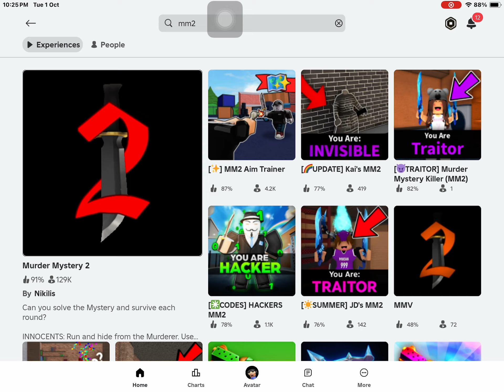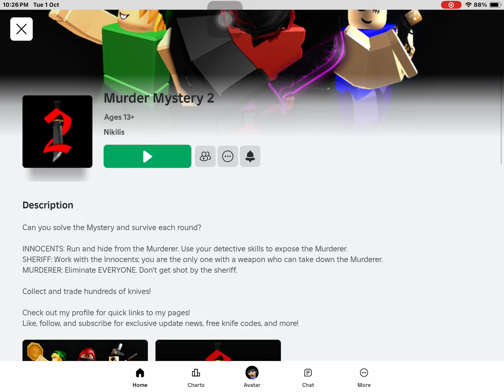Is mm2 gonna update for the Halloween?!😱😱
Guys the logo change so I think mm2 might update the Halloween update OMG